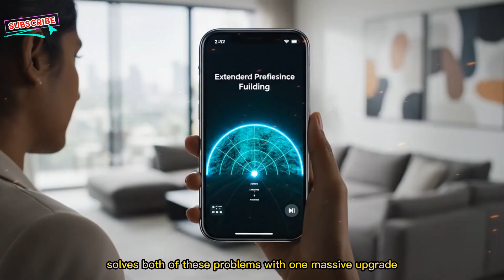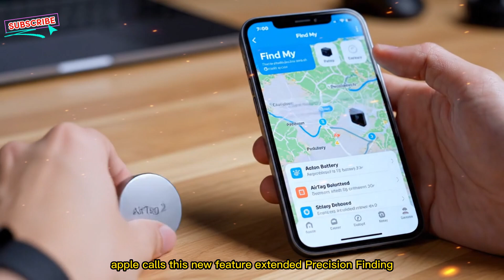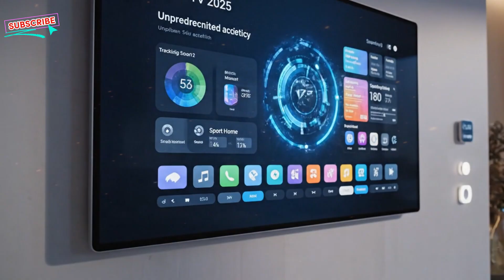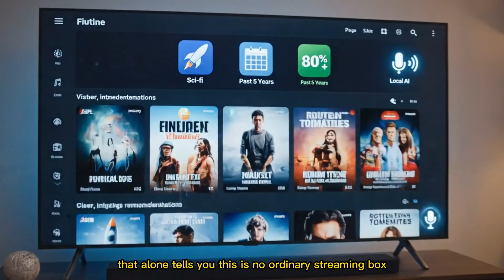APPLE NOVEMBER EVENT — AirTag 2 is CONFIRMED! HomePod 2 & Apple TV 2025 Full Breakdown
🚨 Apple’s November 12 Event just dropped some massive updates — and the MacBook Pro M5 stole the entire show!
Apple’s latest laptops bring the all-new M5 chip, Apple Intelligence, and a refined Space Black finish that looks absolutely stunning. But the question remains — is the M5 MacBook Pro really worth it?
In this video, we break down everything announced at Apple’s November Event 2025, including:
💻 MacBook Pro M5 and M5 Max models
⚙️ Apple Intelligence features – Siri gets its biggest upgrade ever!
🧠 AI-driven performance improvements
🌈 New OLED display rumors for future MacBooks
🆚 M5 MacBook Pro vs M4 MacBook Air – performance, design, and value
🎨 Space Black unboxing & hands-on look
🔋 Battery life, benchmarks, and early reviews
If you’ve been waiting for the perfect time to upgrade, this might be it — but only if you know what’s changed under the hood.
Watch till the end for a full M5 vs M4 comparison, real-world insights, and what Apple’s move toward AI-powered Macs means for the future of computing.
📅 Topics Covered:
00:00 - Apple November 12 Event Highlights
01:45 - MacBook Pro M5 Overview
04:10 - Apple Intelligence Explained
07:25 - Siri Fix & New AI Capabilities
10:40 - Design, Ports & Display
13:00 - M5 MacBook Pro vs M4 MacBook Air
16:50 - Battery, Heat & Fan Performance
19:30 - Verdict: Should You Upgrade?